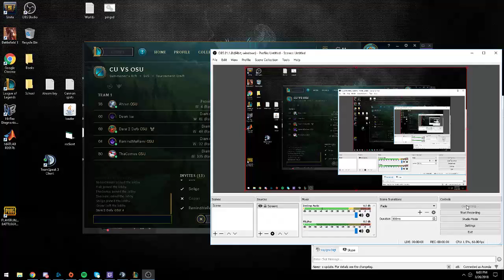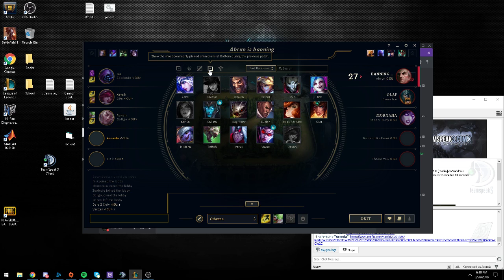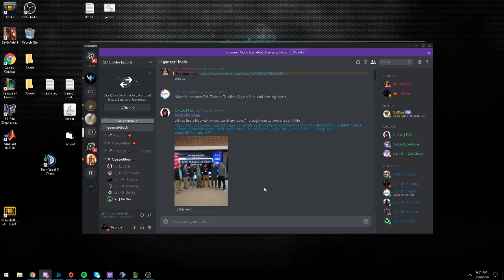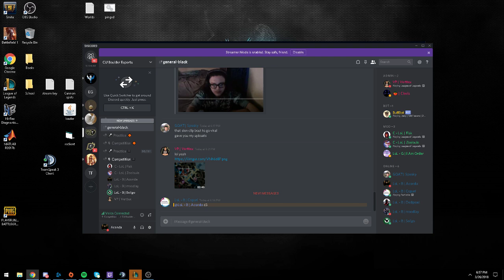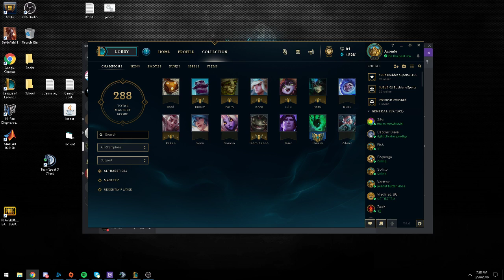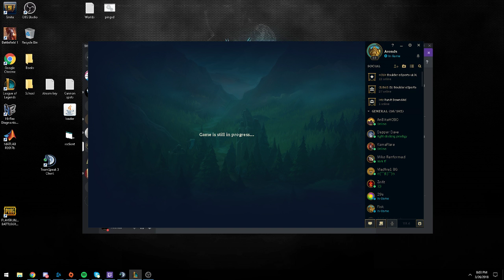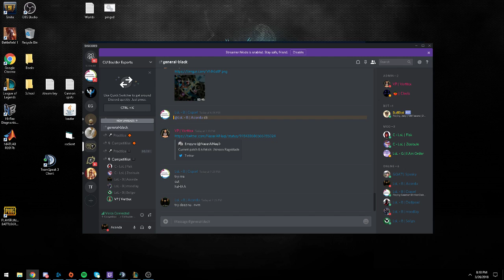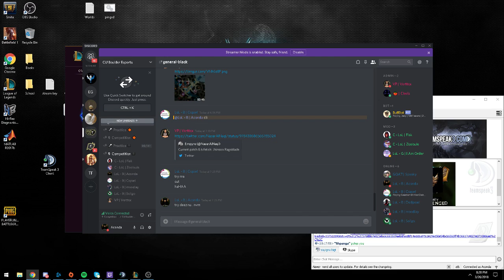Scrim CU vs TSB